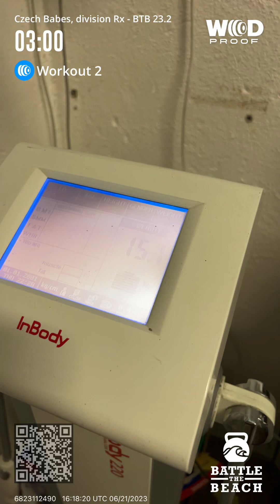Battle the Beach 2023, Q 23.2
Czech Babes, division Rx